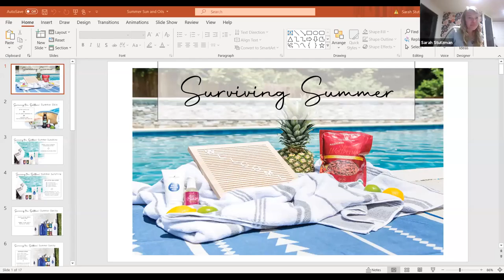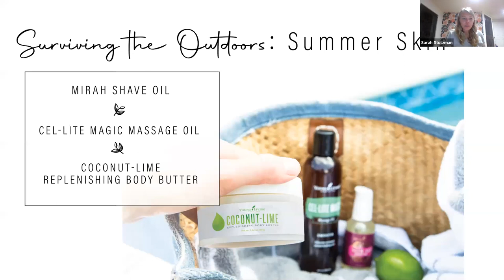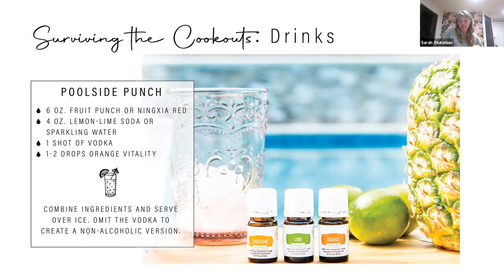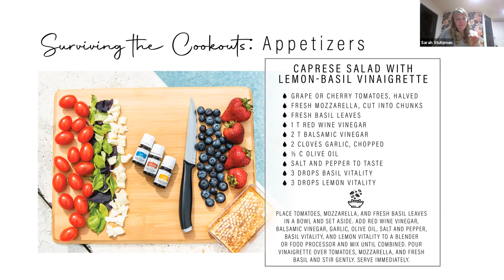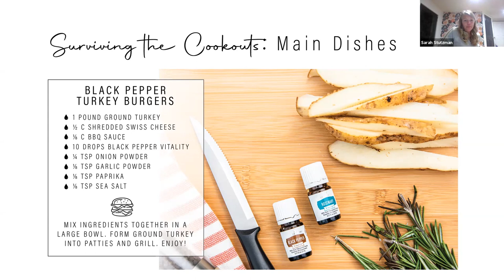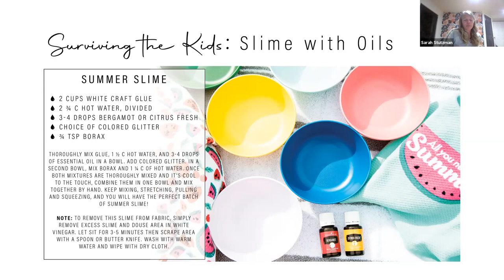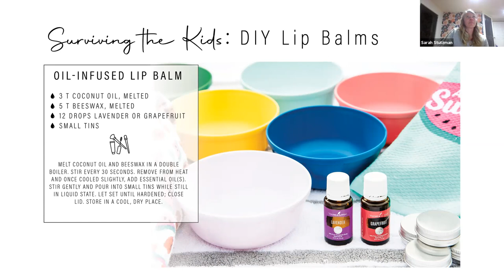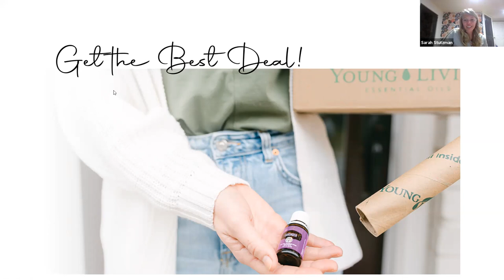Summer, Sun, & Oils - A guide to use your oils in fun ways this summer season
Travel, cook, entertain, and craft with oils. They are a necessity for all seasons.

Don't have Young Living oils yet?